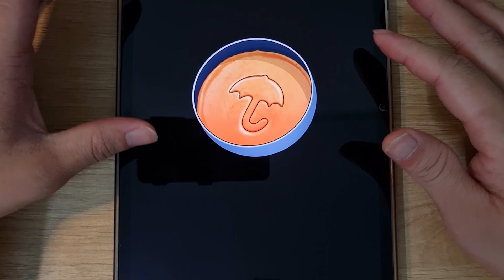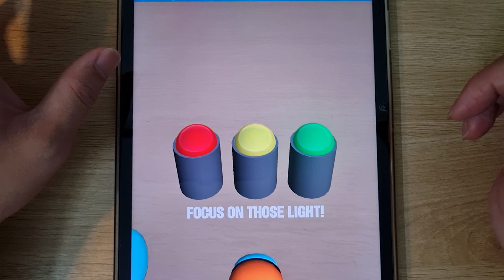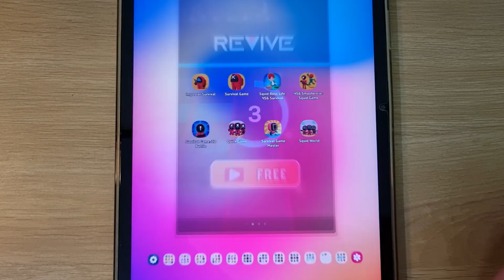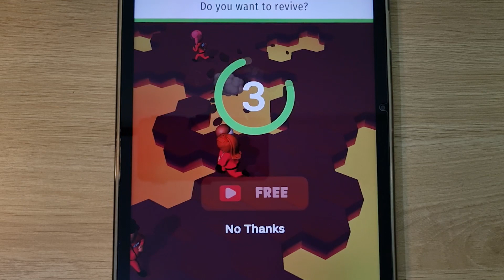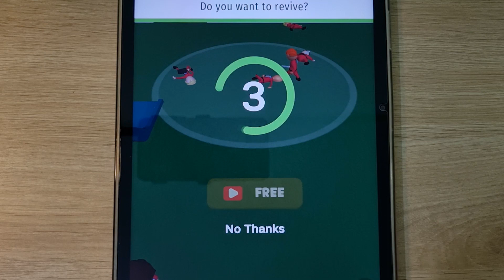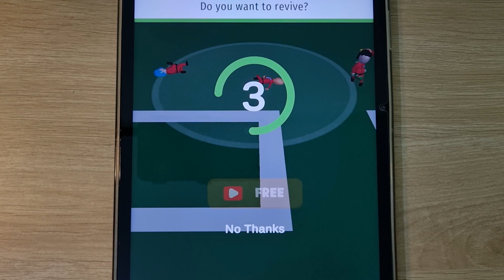Imposter Survival, Survival Game, 456 Squid Game, Quick Game, Survival Game 3D, Squid Game 3D